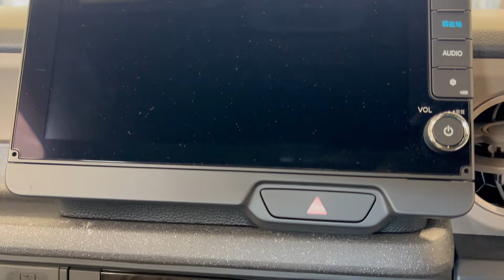【オプション装着車】ホンダ・N-BOX JOY ターボ 2トーン (FF/CVt)【新車紹介】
X: @channel_toshi

本田技研工業が製造・販売しているトールワゴン型の軽自動車、3代目N-BOX JOU ターボ 2トーンのエクステリア・インテリアのご紹介動画です。

2023年10月フルモデルチェンジ発表・発売、、2024年9月一部改良及び新モデル "JOY" が発表・発売されました。 (2024年10月撮影)

撮影車両のボディーカラー: フィヨルドミスト・パール&ブラック

Time stamps
0:00 イントロ
1:14 エクステリア & 主要諸元
4:17 インテリア 1 (運転席 & 助手席)
8:28 インテリア 2 (後席 & ラゲッジルーム)
11:48 エンディング